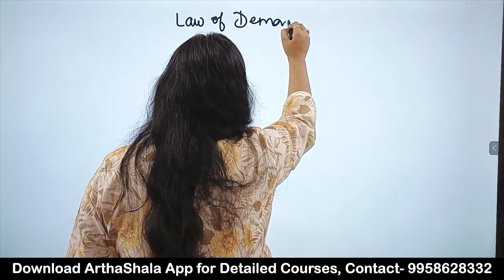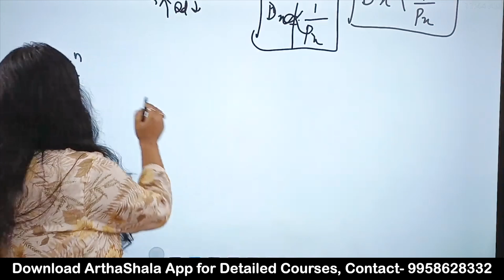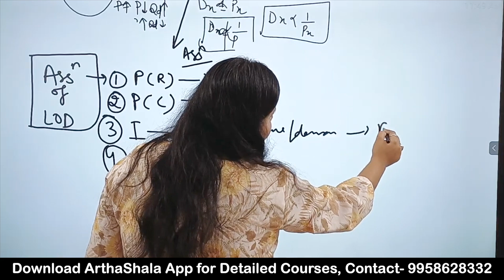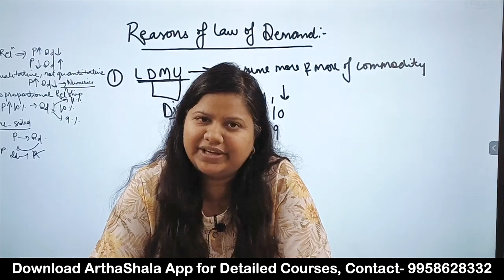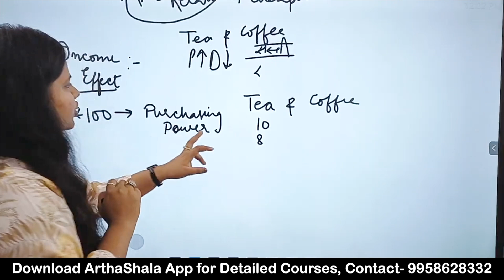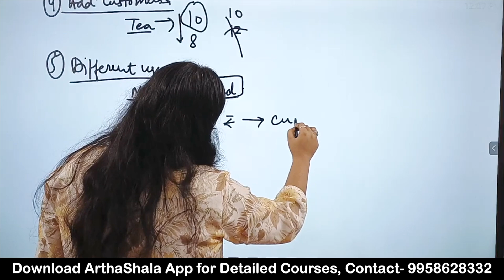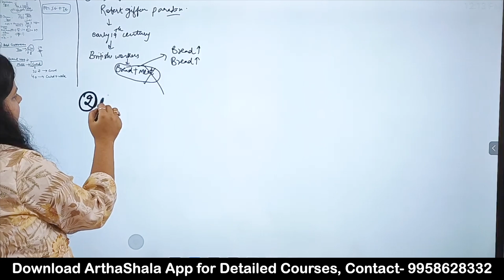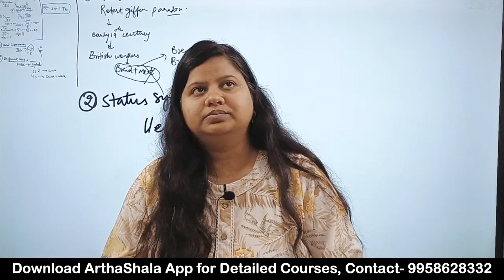Law of Demand Lecture 2 | Microeconomics | BECC 101/105/108 | UGC NET | IES | Economics Optional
Hello everyone, In this video I have discussed about LAW OF DEMAND. Law of demand states that there is an inverse relation between the price of a commodity and its quantity demanded, assuming all other factors affecting demand remain constant. It means that when the price of a good falls, the demand for the good rises and when price rises, the demand falls.

Amazon Link to the Book :
A. C. Chiang

For Complete courses of UPSC ECONOMICS OPTIONAL, UPSC IES,  UGC NET JRF, and other courses related to Economics just check our app Arthashala

SET THEORY | UNION |INTERSECTION | DIFFERENCE OF SETS | D MORGAN'S LAW| MATHEMATICAL ECONOMICS | UGC NET ECONOMICS| BECC102| BECC 104 | MEC 103

ECONOMETRICS FOR NTA NET ECONOMICS | JRF ECONOMICS | OLS | ORDINARY LEAST SQUARES | ECONOMETRICS LECTURES FOR IGNOU | MEC E 101

HYPOTHESIS TESTING| TYPE A AND TYPE 2 ERROR| CRITICAL REGION| VALUE| LEVEL OF SIGNIFICANCE| NULL AND ALTERNATIVE HYPOTHESIS| T-TEST| Z-TEST|F-TEST

BECC 102 | SETS | RELATION AND FUCNTIONS | DERIVATIVES AND INTEGRATION | IGNOU BECC 102| ECONOMICS HONOURS | COORDINATE GEOMETRY | SEQUENCE AND SERIES